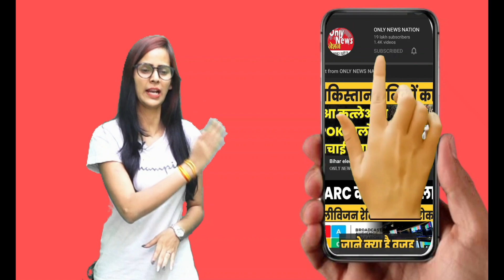Bihar election 2020